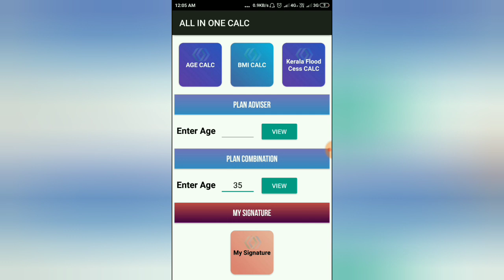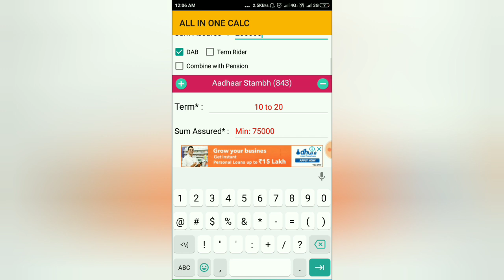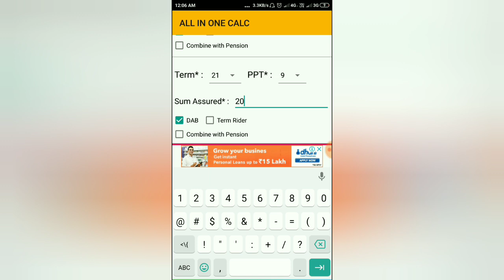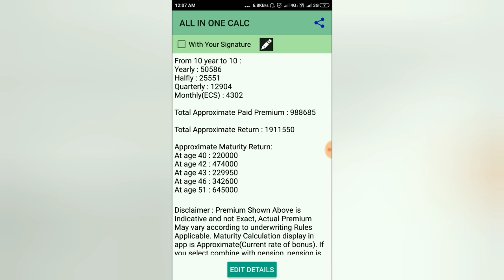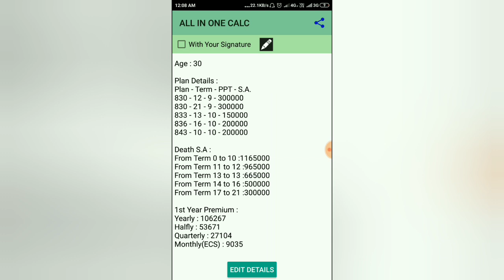Lic short term plan || जहाँ पाए 5 बार...